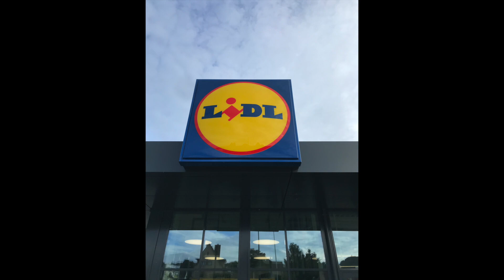Eps 3 Day 3 motorcycle trip to Poland 2021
Day 3

a journey in through the north pole we drove along the water where possible.
the scenery is incredibly beautiful.

We spent the night in an incredibly delicious place. a huge apartment for almost no money 312 PLN all the money is worth-